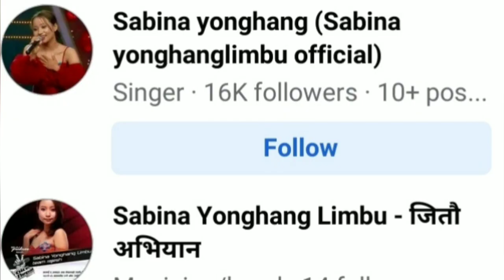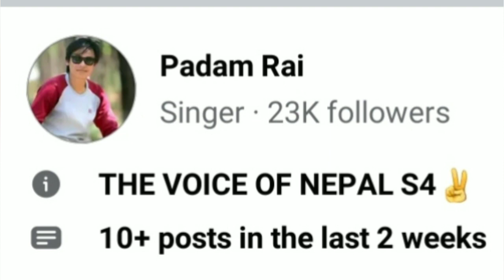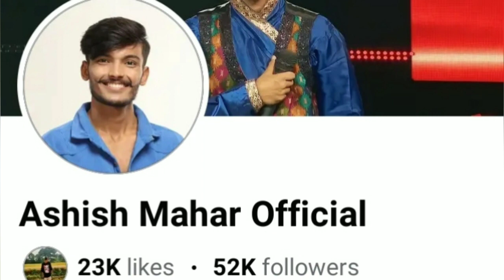Voice of Nepal Season 4 का Top 5 सबैभन्दा बढी चर्चित ❣️ (Popular) प्रतियोगीहरु .।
Voice of Nepal Season 4 का Top 5 सबैभन्दा बढी चर्चित ❣️ (Popular) प्रतियोगीहरु । Voice of Nepal Season 4 जित्न सक्ने प्रतियोगिहरु 😍।
This vedio is totally based on Popularity of contestants in Social Media.